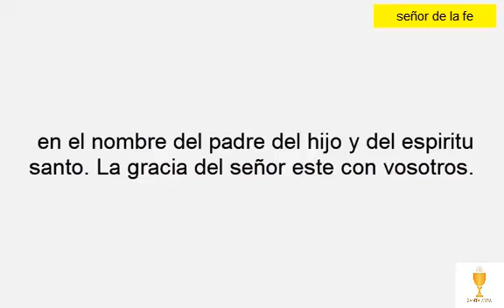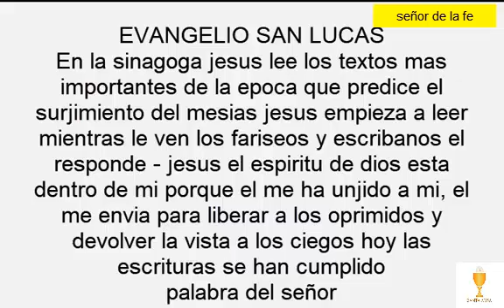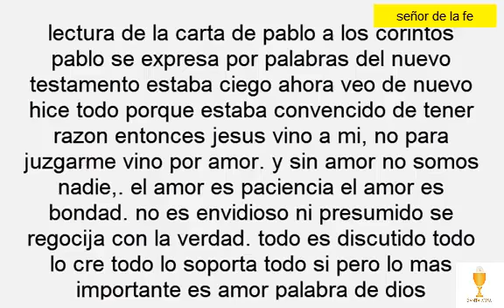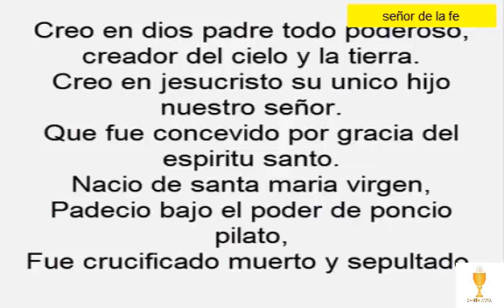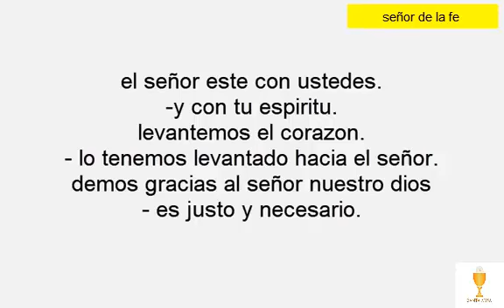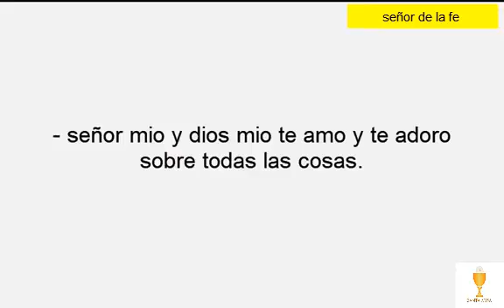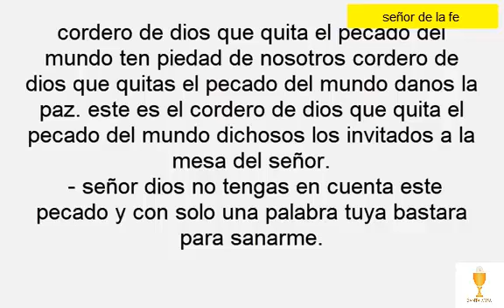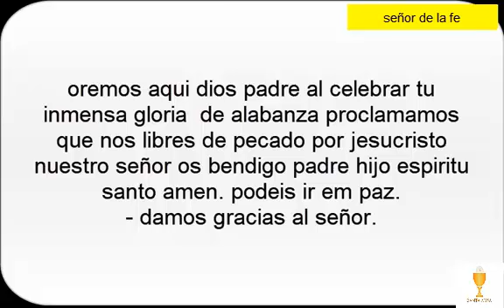santa misa catolica completa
santa misa catolica paso a paso de la iglesia de los domingos de cuaresma. rezando al señor.